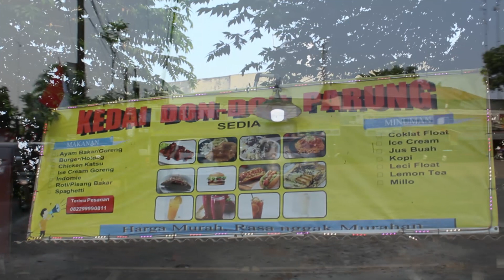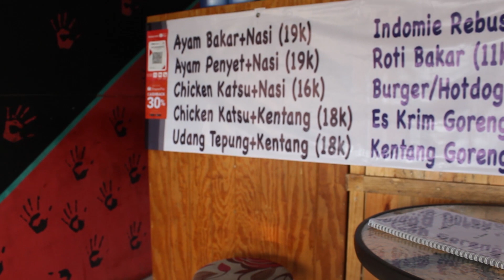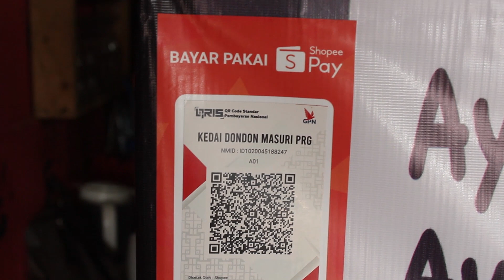KEDAI DON DON PARUNG ( Terminal Parung )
Dulu di Larangan jl masjid raya namanya kedai don don 3, sekarang di terminal parung, namaya kedai don don parung.